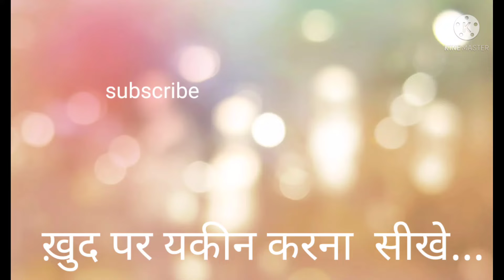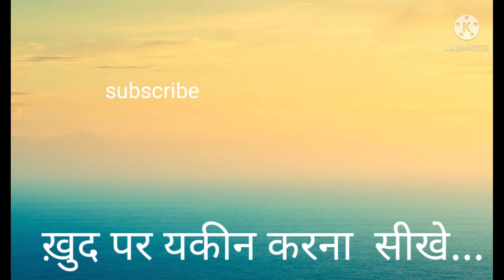khud par yakeen@ishwar jane